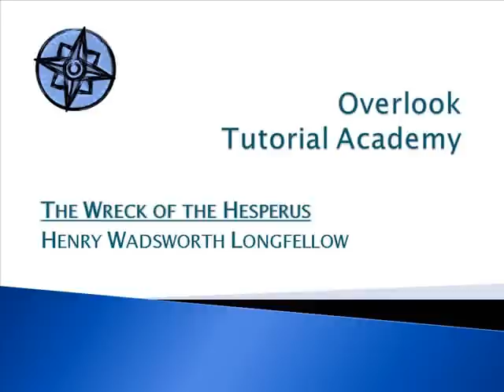The Wreck of the Hesperus - Henry Wadsworth Longfellow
Part of Poetry Every Day Project